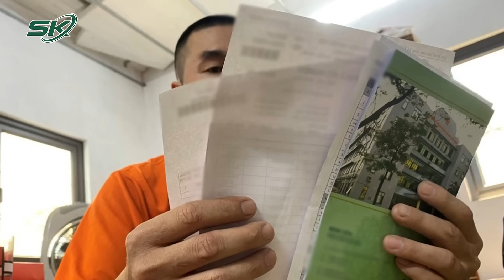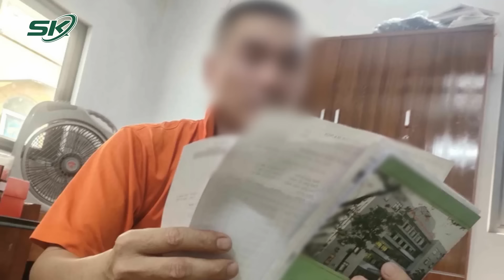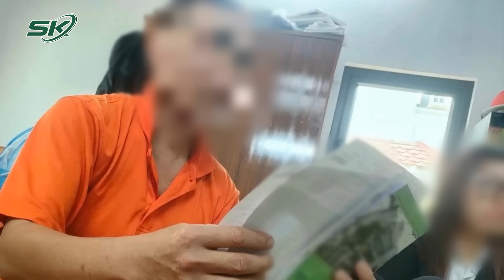Bố Bé Gái 12 Tuổi Sinh Con: Điếng Người, Đứng Không Vững Khi Nghe Con Thuật Lại Ngày “Đen Tối” Đó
SKĐS | Những ngày gần đây dư luận liên tục xôn xao trước vụ việc một bé gái sinh năm 2012 mang thai và sinh con, nghi bị hàng xóm giở trò đồi bại khiến ai nấy theo dõi vụ việc đều không khỏi bức xúc. Là một người cha, khi chứng kiến con gái nhỏ đã gặp phải chuyện éo le, anh N.A không khỏi xót xa, sốc đến điếng người.

Mời quý vị và các bạn xem thêm: Người Cha Rơi Nước Mắt Khi Nhìn Con Gái 12 Tuổi Sinh Con: Vừa Tự Trách Mình Vừa Căm Phẫn Gã Hàng Xóm